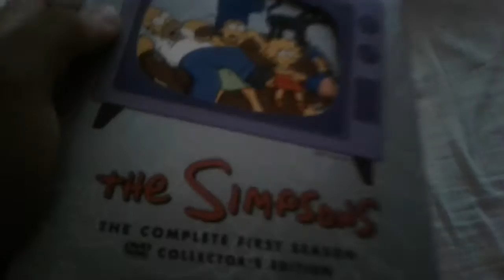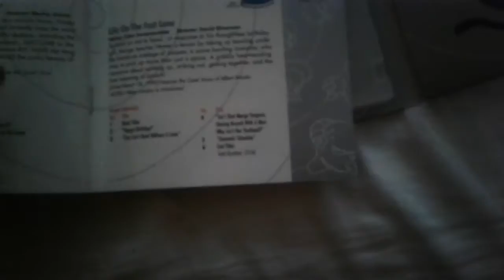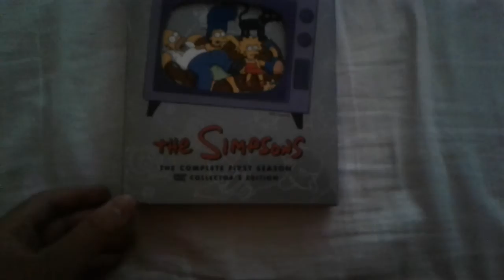DVD Update for October 1st, 2016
I got The Simpsons Season 1 on DVD at Best Buy